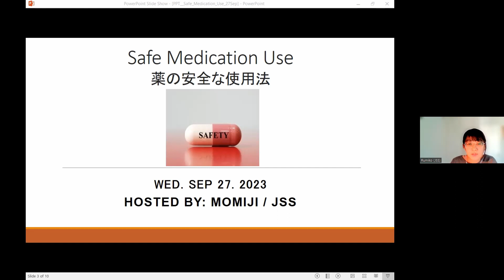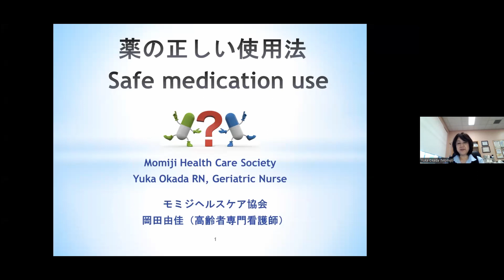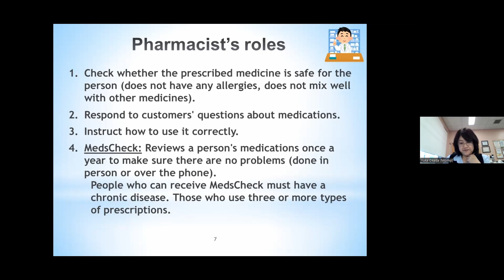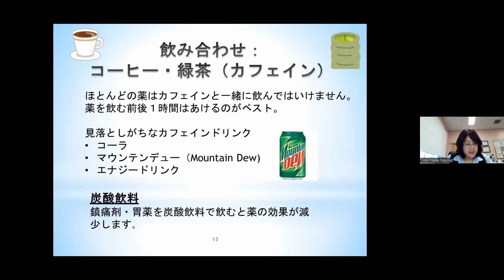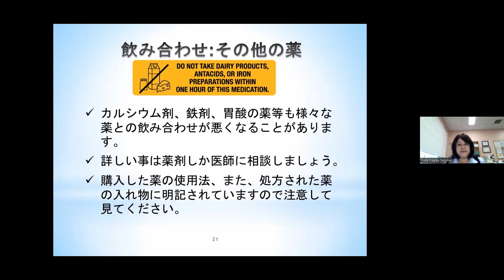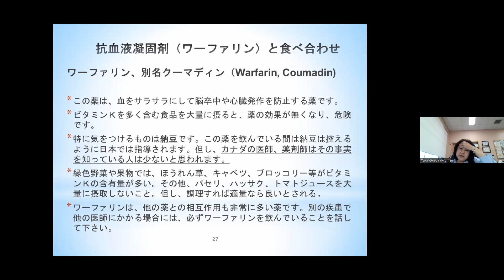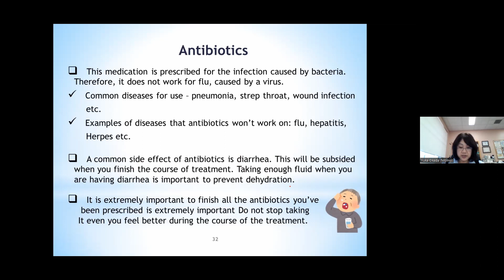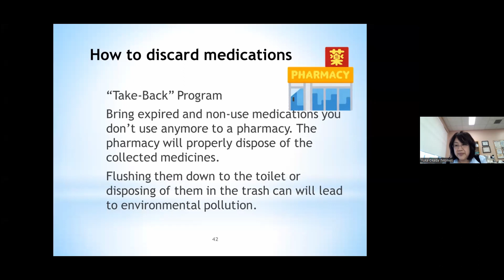【JSS/Momiji e-learning】薬の安全な使用法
オンライン会議ツール「Zoom」を使った、モミジ・JSSオンライン講座９月の第二弾は薬の安全な使用法について学んでいきます。

処方薬の服用をやめた」「期限切れの薬をトイレに流した」など、家族や友人が話すのを一度や二度は聞いたことがあると思います。
薬の不適切な使用は、健康と安全を損なう可能性があります。安全な薬の使用について学ぶことは、危害を防ぎ、自分や周囲の安全と健康を守ることにつながります。

本講座では安全な薬の使用について学ぶことができ、以下のような疑問に答えます：
– 医師に相談せずに服用を開始、再開、中止できる薬はあるか？
– 有効期限はどの程度重大？期限切れの薬はどうすればいい？
– 処方薬服用中にサプリメントを摂取したいが、医師に相談する必要がありますか？
– Tylenol、Aspirin、Advil、Aleveの違い
– 薬局が提供できるサービスは？医師を通さずに薬局ができる事は？

安全な薬の使用について、モミジヘルスケア協会の岡田由佳さん（正看護師、老齢医学専門）から学びましょう。